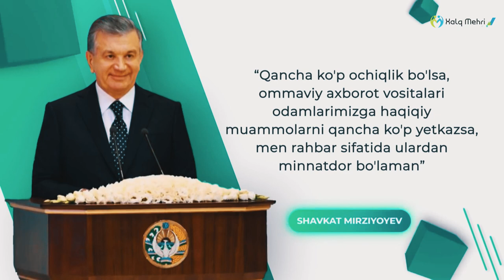БЕРУНИЙ ТУМАНИ БЕРУНИЙ КУЧА АХОЛИCИ ЧАНГ ОСТИДА ЯШАМОКДА БУНГА КИМ ЖАВОБ БЕРАДИ 18.06.2022